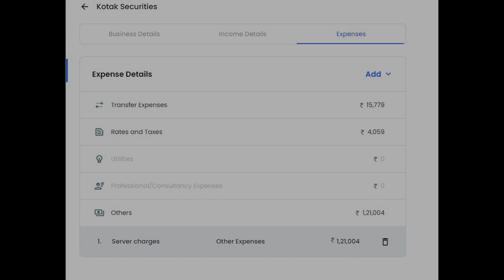70 wholesale bundles launched today 14 Apr 2023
Top brands:
Aashirwad
Panch Ratna
Bipson
Rajtex
Sanskar Tex
Blue Hills
Kashvi
Rama
Anju Fab
Aarya
Aura
Banwery
Kalarang
Kalaroop
Kanasu
Omtex
Rangoon
Right Women
Ruchi Sarees
Sangam Sarees
Saroj Saree
SKT
Sushma
Tanishk Fashion
Vallabhi
Vamika nx
Vink
Mayur
Kadlee
Manjula
Twisha